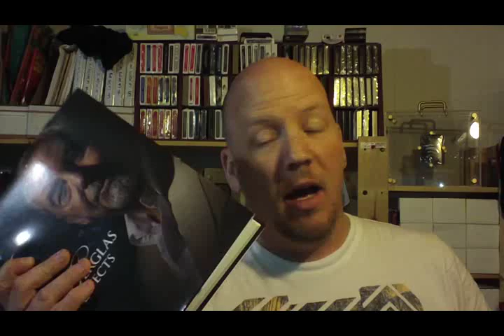The Lottery Ticket Illusion from Nate Staniforth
A quick review on something most of you are not going to be able to purchase, but I thought I would talk about it anyways.

Magician Nate Staniforth released his lottery trick to a limited few via an excellent quality book. I discuss the book, the trick and everything in between.

The Effect: A magician gets 6 different people to think of 6 different numbers, and when his wallet is opened (which can be in 100% plain sight), inside you find a lottery ticket with the 6 numbers on it.